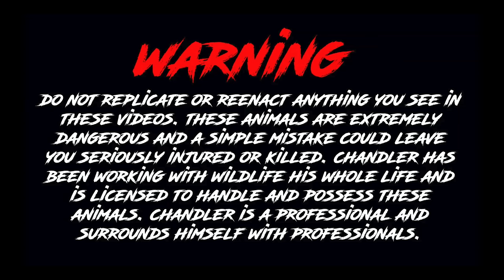NEW Baby OTTER joins the FAMILY!